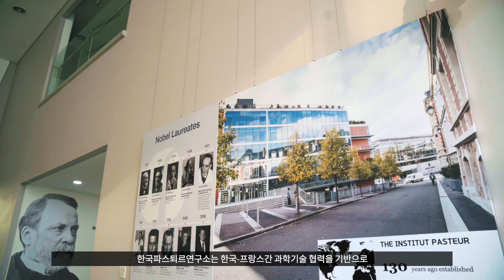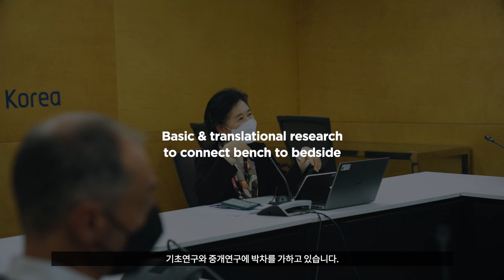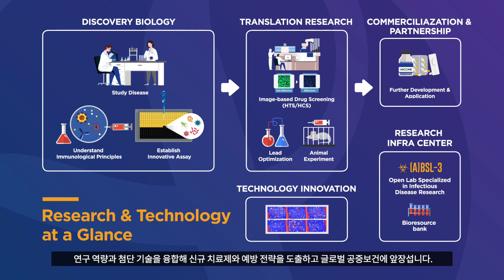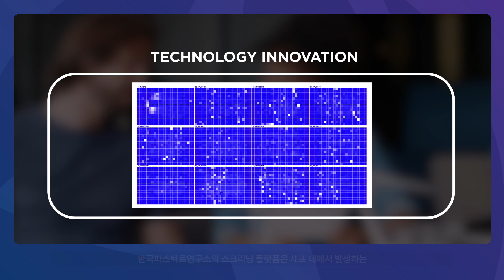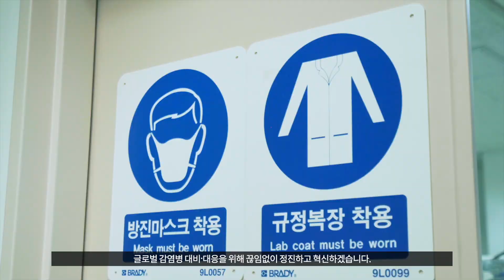Institut Pasteur Korea - Promotional Video [Short Version] 한국파스퇴르연구소 홍보영상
Institut Pasteur Korea (IPK) is a nonprofit research institute focused on infectious diseases, established in April 2004 as part of the Korea-France scientific exchange.
IPK pursues scientific excellence and performs the role of the Asia-Pacific regional hub for the Pasteur Network with strengthened engagement with public health initiatives.

MISSION & STRATEGY
RESEARCH
IPK combines front-line biology, IT, and chemistry with innovative cell-based drug discovery platforms that identify novel molecular targets and potent candidates for new therapeutics and preventive strategies to combat infectious diseases.

EDUCATION
Education and teaching are an important part of Louis Pasteur’s legacy and the establishment of IPK. The institute contributes to Korea’s knowledge economy, fanning the spirit of discovery and innovation by nurturing the development of the next generation of scientists and health professionals.

PUBLIC HEALTH
IPK is contributing to national and global public health efforts to fight infectious diseases.

INTERNATIONAL COLLABORATION
As the Asia-Pacific research hub of the Pasteur Network, IPK plays a key role in leading drug discovery research and serves as a bridge between Korea and global bio-pharma science.

한국파스퇴르연구소는 한-프 과학기술 협력의 일환으로 설립된 감염병 중심 연구기관입니다. 한국 과학기술정보통신부의 지원을 바탕으로, 프랑스 파스퇴르연구소(Institut Pasteur)와 한국과학기술연구원(KIST) 간 협정을 통해 2004년 4월 문을 열었습니다.

한국파스퇴르연구소는 과학적 우수성을 향해 정진하고 파스퇴르 네트워크의 아시아·태평양 지역 거점 연구소로서 국제적인 공중보건 파트너들과 연구협력을 강화하여 글로벌 공중보건 증진에 기여합니다.

미션과 전략

연구
한국파스퇴르연구소는 생물학·화학·IT 기술을 결합한 혁신적인 이미지·세포 기반 스크리닝 플랫폼을 활용해 질병의 치료와 예방을 위한 우수한 후보물질을 도출하고 새로운 기전 규명을 촉진합니다.

교육
교육은 루이 파스퇴르가 남긴 유산이자 한국파스퇴르연구소 설립의 주요 기반 중 하나입니다. 한국파스퇴르연구소는 차세대 과학자 및 연구자를 양성하고, 다음 세대에게 혁신적인 연구정신을 북돋아 줌으로써 한국 지식경제에 공헌합니다.

공중 보건
한국파스퇴르연구소는 감염병 대비·대응을 위한 국가적 및 세계적 노력에 일조하고 있습니다.

국제협력
한국파스퇴르연구소는 파스퇴르 네트워크의 아·태지역 연구 허브로서 신약개발을 견인하는 중추적 역할을 수행하며, 한국과 글로벌 과학 커뮤니티를 연결하는 가교를 제공합니다.